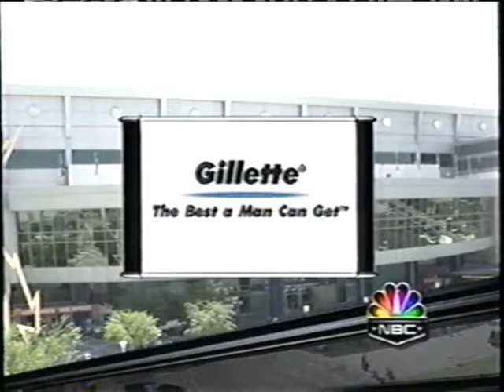NHL on NBC Stanley Cup intro & sponsors 2007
The intro to NBC's broadcasts of the 2007 Stanley Cup playoffs presented by Dodge, Michelin, Gillette, Verizon, Progressive, XM & Bud Light.